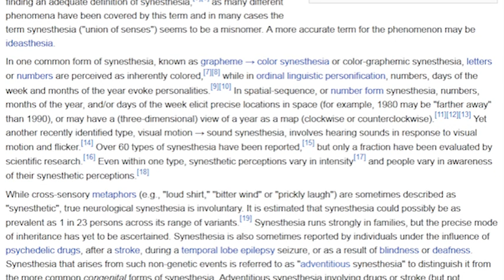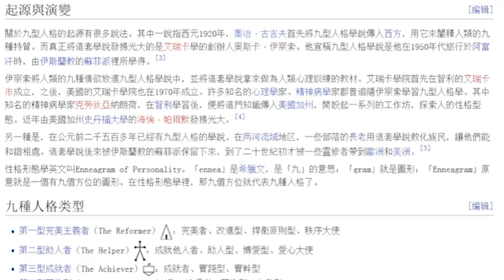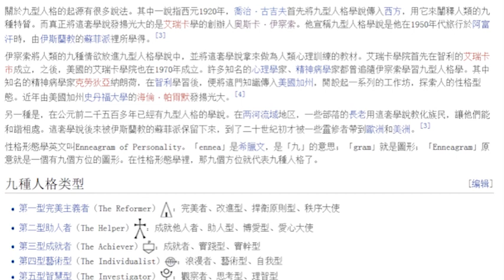史提反聊天室: 九型心法 (1)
史提反聊天室: 九型心法